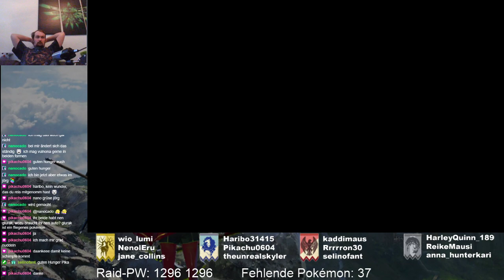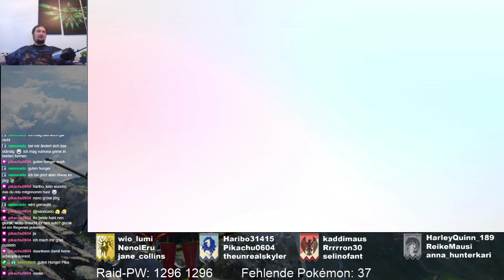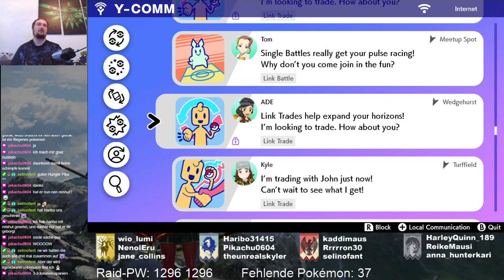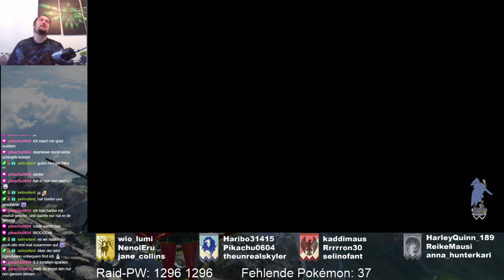Pokémon Sword - Gigamax Raids - Part 4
Stammuser:
- Haribo